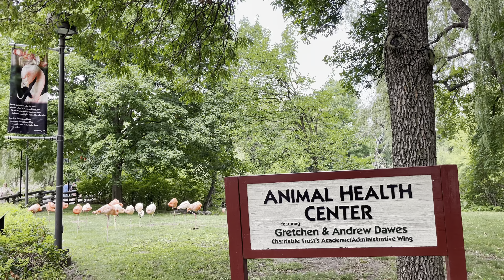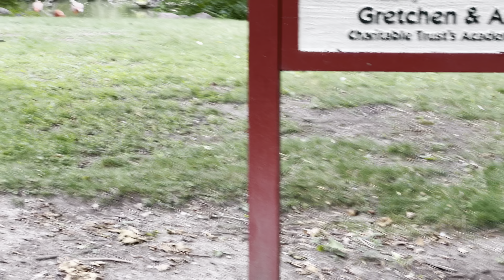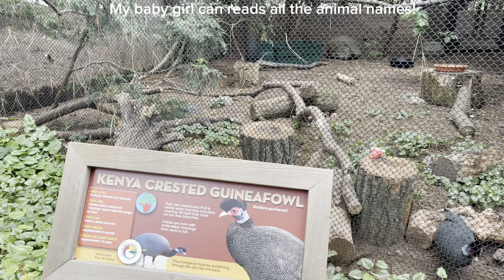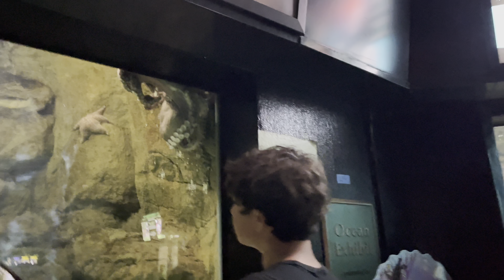2 night camping in a RV Trailer!